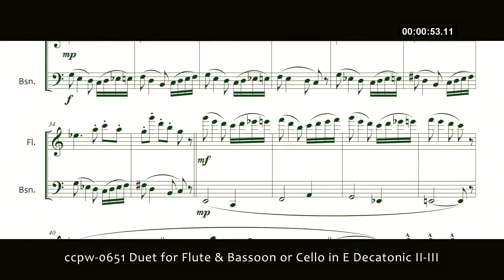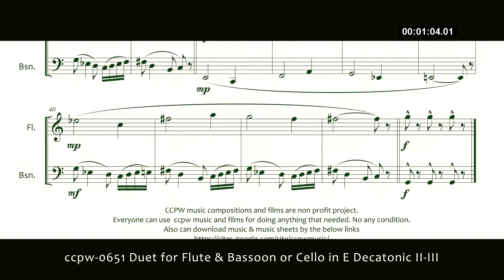0651 Duet for Flute & Bassoon or Cello in E Decatonic II-III